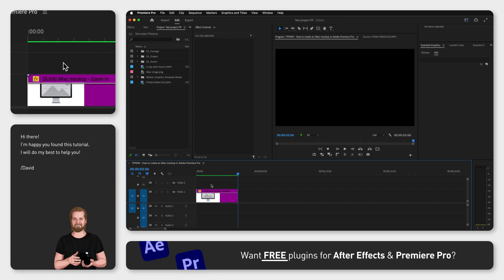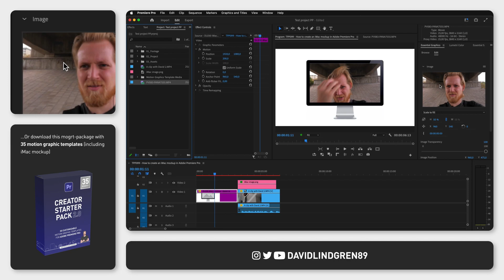How to create an iMac mockup in Adobe Premiere Pro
If you want to create an iMac mockup in Premiere Pro, where an image or a clip is shown inside a computer screen like this, you have to go through a couple of steps first.

First, you want to insert an image of a computer screen into Premiere Pro and then you want to go to the window “Effects” and search for “Crop”.

Click and drag that effect onto your clip.

Now go to the “Effect Controls” window and under “Crop”, click the square to create a mask. Now drag the corners of that mask to cover the display on your image. Change the “Mask Feather” to 0, to get a sharp edge on your mask and now change any of these 4 values to 100 to crop out everything inside this mask.

Once that is done, you want to move the image up one layer in the timeline and place your preferred video underneath.

Now, just go back to the “Effect Controls” window and under “Motion”, change Position and Scale until the video is perfectly centered in the screen.

If you want to save some time and some headache from using the mask function in Premiere Pro, you can also download a mockup like this, where you just have to drag and drop your clip into the “Essential Graphics” window and adjust everything from there.

I have a couple of mockups like this in my digital product “Creator Starter Pack 2.0” that I will link at the end of this video and if you click the link under that video or under this video to check it out, you can get 50% off by using the code “Tutorial” as a thank you for watching this video and sticking around till the end.

I hope that was helpful, keep learning and have a great day!